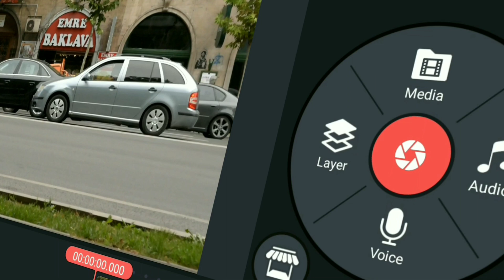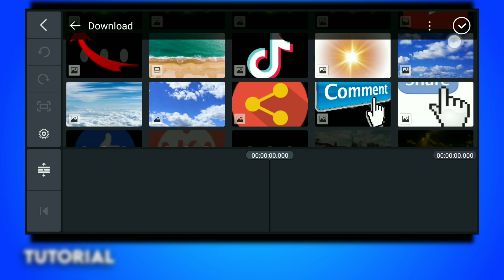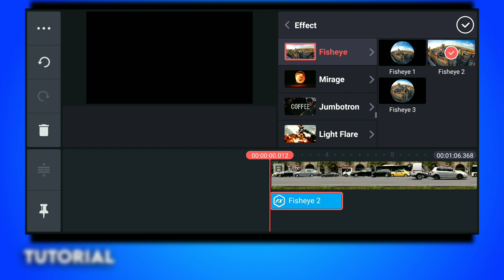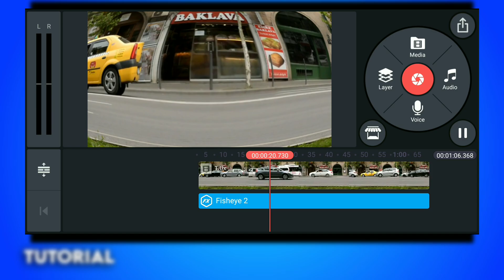Fisheye Effect in KineMaster | how to create the fisheye effect? | Edit your video like Pro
Fisheye Effect in KineMaster,how to create the fisheye effect?,Edit your video like Pro,fisheye effect video editing in kinemaster,kinemaster,fisheye effect in kinemaste,sahoo technical tutorials